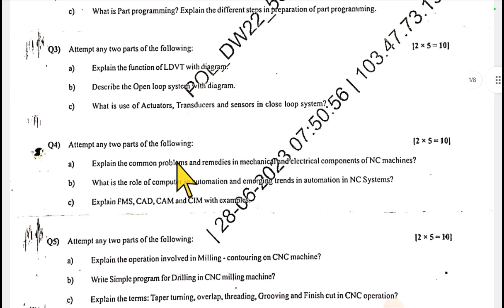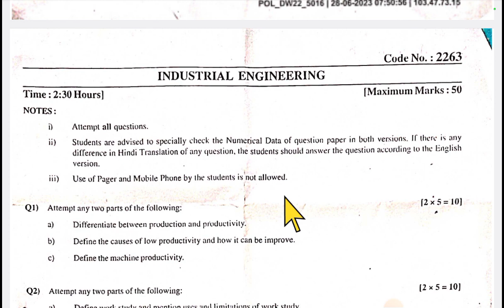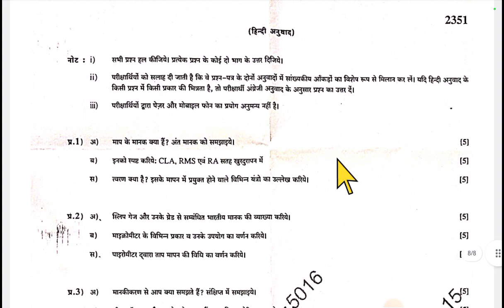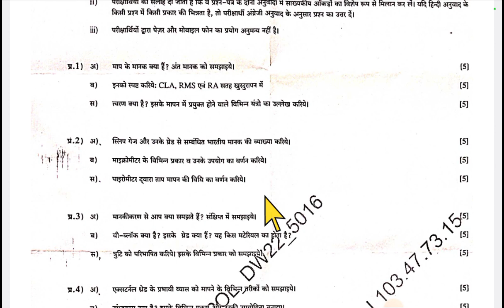BTEUP Question Papers || July 2023 || 6 th Semester || Polytechnic Mechanical Engineering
BTEUP Question Papers 2022, 6th semester, Polytechnic Mechanical Engineering